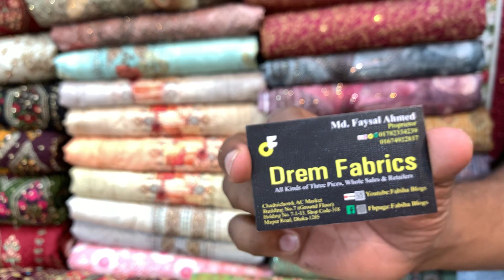বিনসাইদ কাজকরা থ্রি পিস-binsaid kajkora three pices-imo-wht-01782334239//01674922837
binsaid dress Fabiha Blogs#indian